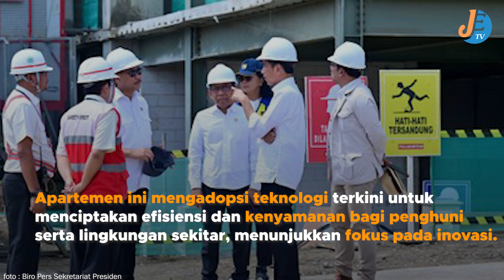Presiden Jokowi: Hadirkan Apartemen Bereputasi Internasional Di IKN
Pembangunan dua tower apartemen The Pakubuwono Nusantara di Ibu Kota Nusantara (IKN) bernilai investasi sekitar Rp1 triliun

Presiden Jokowi memberikan pujian terhadap konsep hijau apartemen tersebut yang sejalan dengan visi IKN yang ramah lingkungan